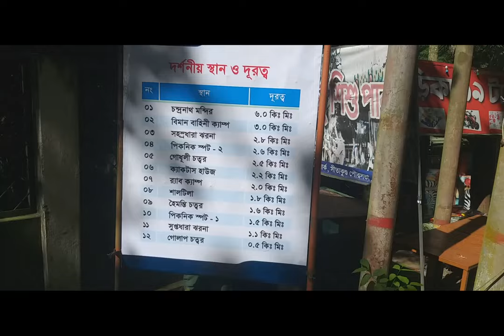sitakundu vlog - 3.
Song Name – Buddhu Sa Mann
Movie – Kapoor & Sons
Singer – Armaan Malik; Amaal Mallik
Lyrics – Abhiruchi Chand
Music Composer – Amaal Mallik
Director – Shakun Batra
Music Producer - Amaal Mallik
Music Supervisor- Azeem Dayani
Song Arranged & Programmed by - Abhijit Vaghani & Apeiruss
Live Guitars - Armaan Malik
Music Assistants - Yash Narvekar & Zaid Patni
Mixing Assistants - Michael Edwin Pillai & Lucky (Future Sound Of Bombay)

kw: tawhid afridi,triple r,white444.rakib hossain,asmr,food,realkhadok,song,hindi,bangla